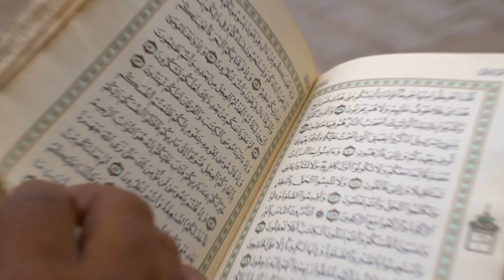Namazı Terk Eden Bir Müslüman Neden Yıkanmıyor veya Kefenlenmiyor? Şok Olacaksınız!